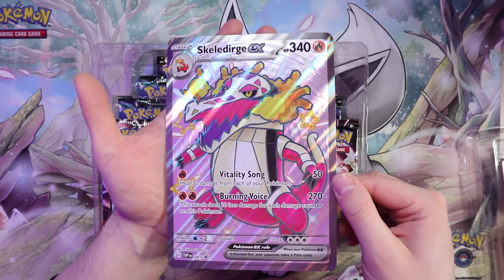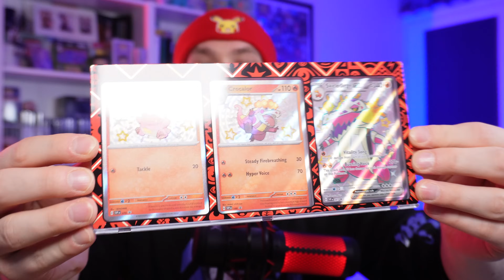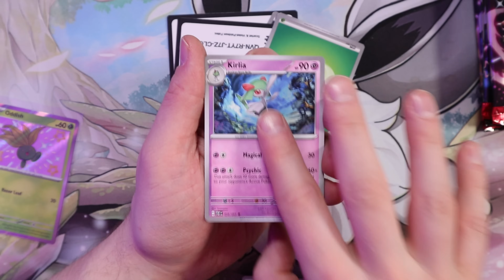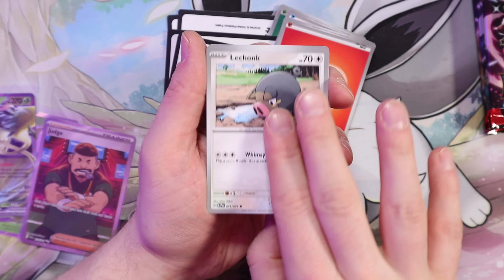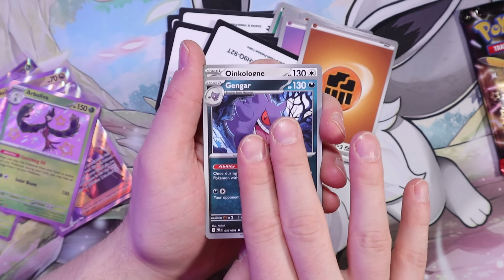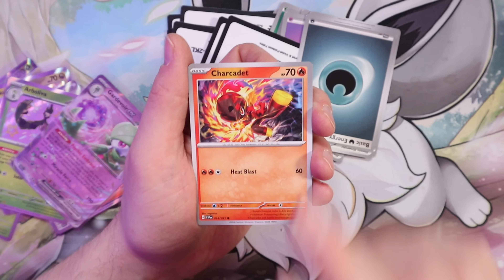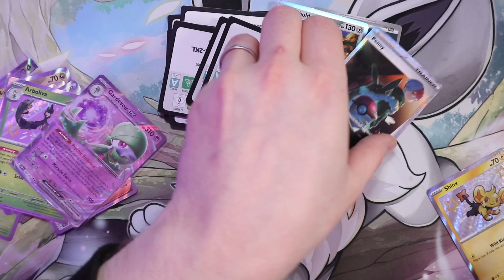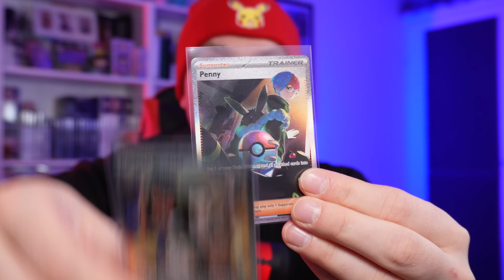SAIN JOKAISESTA BOOSTERISTA HYVÄN KORTIN!?! | Skeledirge ex Premium Collection Box!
Kaupallinen yhteistyö Tcg-Kaupan kanssa! :)

Tällä videolla lähdetään ottamaan matsia jälleen kerran SKELEDIRGEN kanssa!?

Kyllä! Eli avataan Skeledirge ex Premium Collection Box! :)

Iso kiitos Tcg-kauppa! :)

Käy kurkkaamassa muut Eliittinelikosta!

KIITOS JÄSENILLE💚
Salamix
Niketix
SallaVMAX
Tanskuu
Papsy84
Carla R
Pulpa Elias
Pasparduu
=MKM=
Sadistic Carrot
tcglabra
Sini
93sonje
Marsvin
Mestari Foxy
Mutkailija
Tomppa
Bulibasaur
Kukkahattutäti

SOMET!